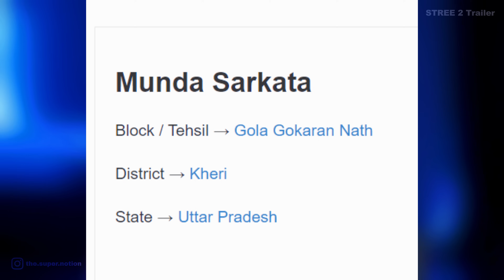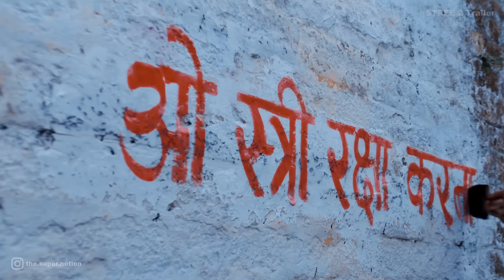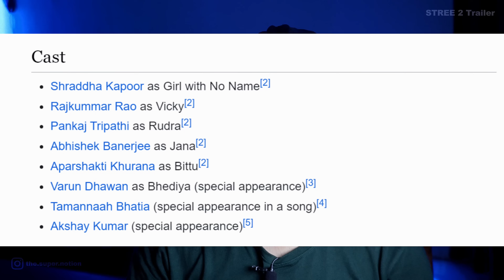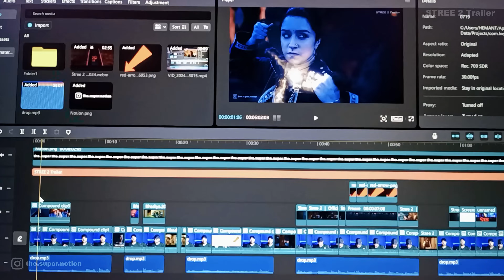STREE 2 Trailer Breakdown & Hidden Details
Stree 2 Trailer Breakdown by The Super Notion. Stree 2 Movie Trailer Featuring Shraddha Kapoor, Rajkummar Rao, Pankaj Tripathi Directed by Amar Kaushik is the Latest Addition to Maddock Horror Universe after Stree Bhediya & Munjya, The Comeback of Legend who once demanded respect from people has returned to be their Saviour from a New Threat who will stop at nothing but terror! Stree 2 Sarkate Ka Aatank Trailer Reaction & Full Movie Expectations would be shared in this Video. I Also Found Some Hidden Details in Stree 2 Trailer.

Stree 2 | Official Trailer | Shraddha K | Rajkummar R | Pankaj T | Amar K | 15th Aug 2024

India's most awaited gang is back to fight Chanderi ka naya aatank! 👻🫣

Get ready for the biggest horror-comedy film of the year.

Stree2 Trailer Out Now.

The legend returns this Independence Day, 15th August, 2024

Jio Studios & Dinesh Vijan present

Cast: Shraddha Kapoor, Rajkummar Rao, Pankaj Tripathi, Abhishek Banerjee, Aparshakti Khurana